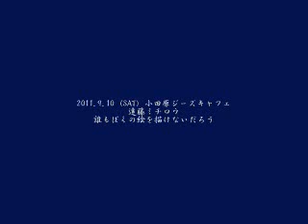遠藤ミチロウ 誰もぼくの絵を描けないだろう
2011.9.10 (SAT) 小田原ジーズキャフェ
遠藤ミチロウ
誰もぼくの絵を描けないだろう
（友部正人氏のカヴァー）